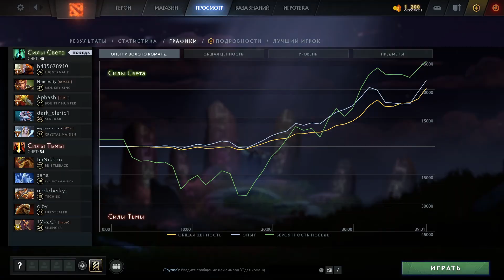Crystal Maiden, (03.08.2021 18:23)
Обзор игры на Crystal Maiden, game_id=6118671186, (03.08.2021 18:23)